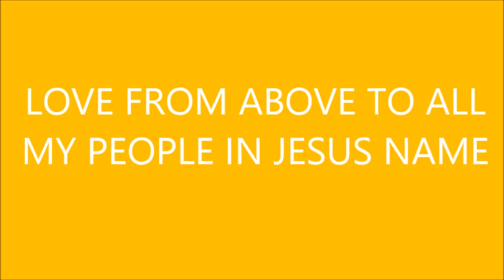DELIVERANCE TIME: BE FREE TO EXPERIENCE NEW BIRTH PT2 9/1/17